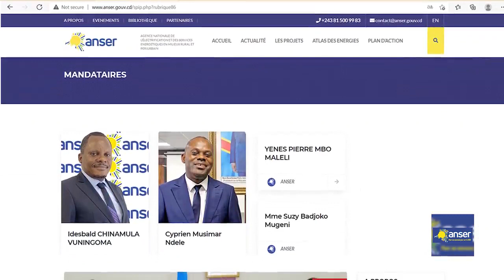Électrification du territoire de Kabeya Kamuanga, Une Priorité Stratégique pour l’ANSER